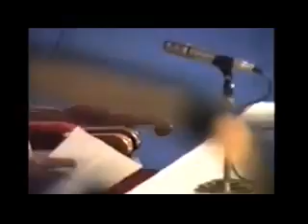১৯৯৭ সালে রুকন সম্মেলন বক্তব্য রাখছেন শহীদ মতিউর রহমান নিজামী